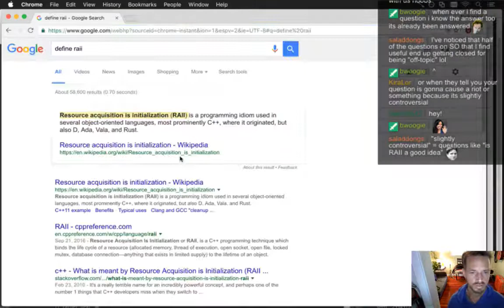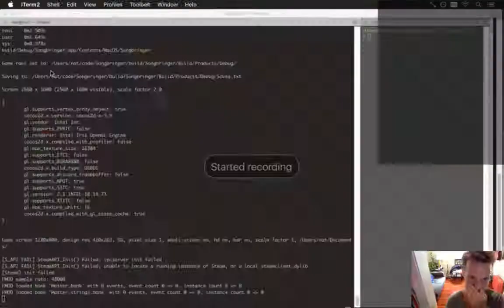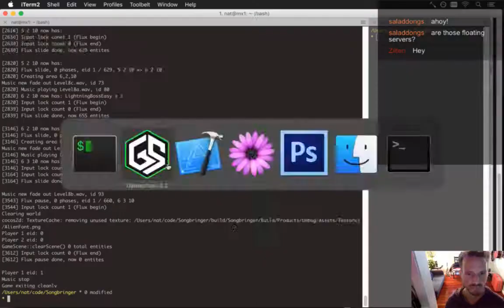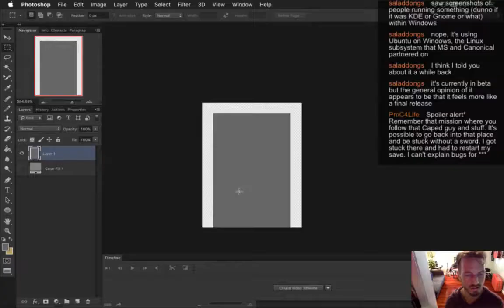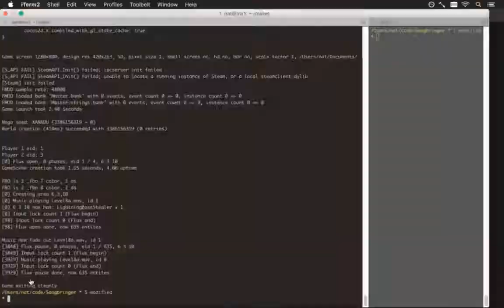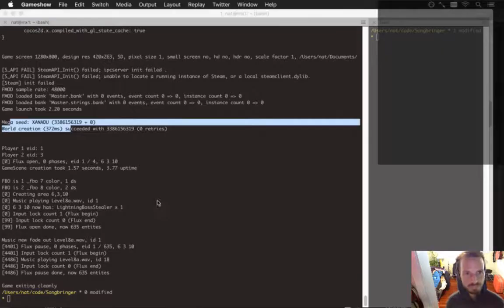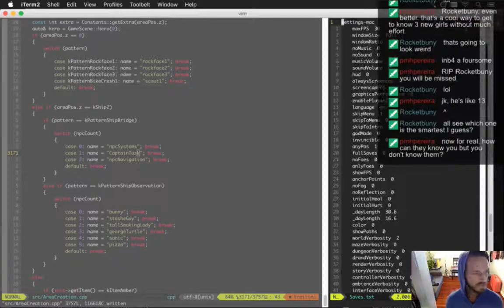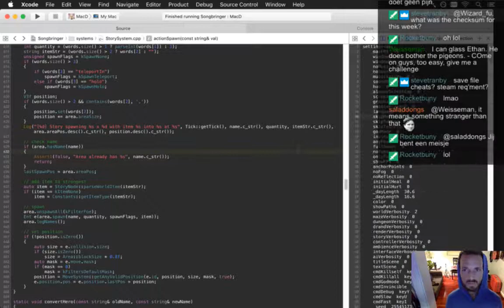Speed Gamedev - Songbringer 76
Songbringer 489 - Droidsmith AI
Songbringer 490 - Smith Quest
Songbringer 491 - Engine Room
Songbringer 492 - Checksum
Songbringer 493 - Engine Art
Songbringer 494 - Redirecting stdout
Songbringer 495 - SPOILER ALERT